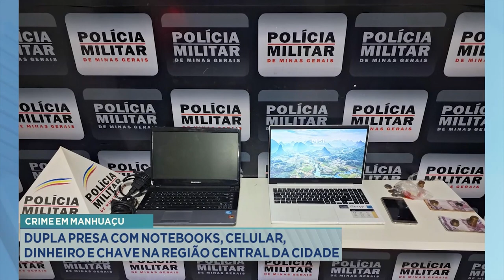Crime em Manhuaçu: Dupla Presa com Notebooks, Celular, Dinheiro e Chave na Região Central da Cidade.